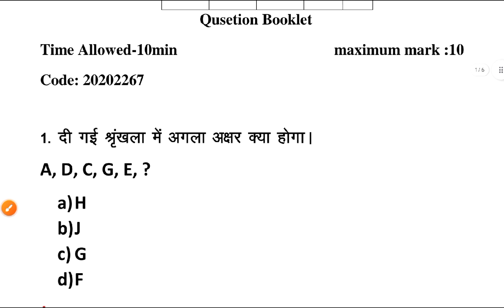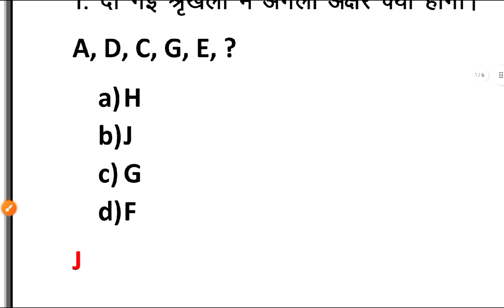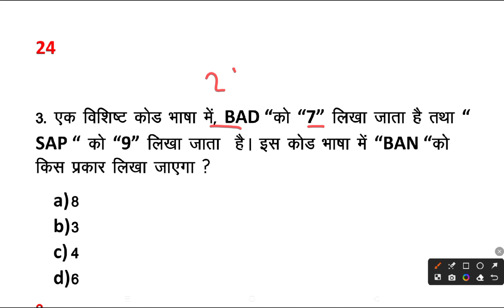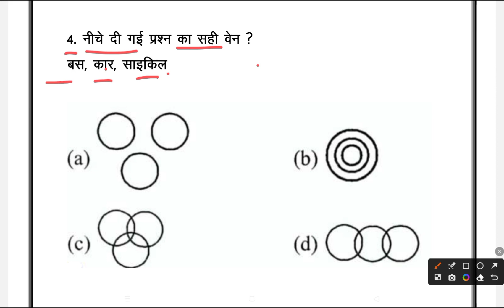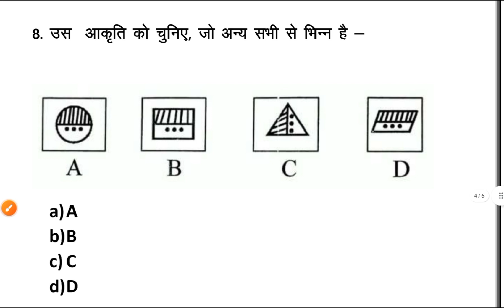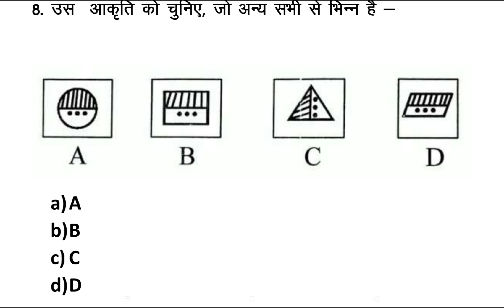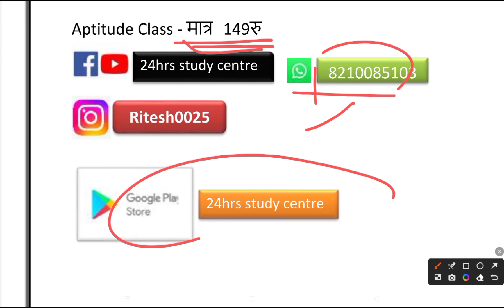PGCIL junior Technician 2023 Exam Practice set -67 Aptitude Previous Year Questions